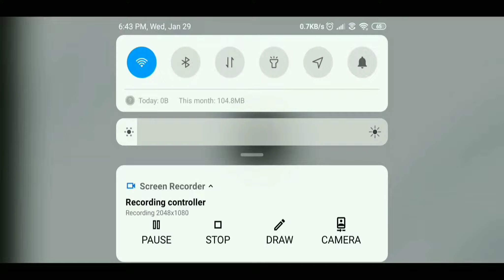[06/02/20] Platinum Patch PES Mobile | Licensed Teams, Official Kits & Logos|Premier League, La Liga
Platinum Patch for PES 2020 Mobile.
Official Fully Licensed Teams Patch for PES 2020 Mobile.

What's New -
Added long sleeves for -
1.Ronaldo
2.Messi
3.Neymar Jr
4.Roberto Firmino
5.Alaba
6.K.Mbappe
7.Kimmich
8.Bernardo silva
9.Lacazette
10.Bale
11.P.Coutinho
12.Dybala
13.Insigne
14.Leroy Sane
15.Son H.M
16.Douglas costa
17.Iago aspas
18.R.Lukaku
19.T.Werner
20.Willian
21.Modric
22.C.Eriksen
23.T.Alacantara
24.Veratti
25.Isco
26.J.Rodriguez
27.Matuidi
28.Fabinho
29.H.Ziyech
30.M.Ozil
31.Henderson
32.Pavard
33.Varane
34.Robertson
35.T.A.Arnold
36.K.Walker
37.C.lenglet
38.J.Sancho
39.F.Valverde
40.J.Brandt

**Do try our new Startscreen Pack.. It's awesome!**

Platinum Patch features -

Premier league, La Liga, Bundesliga, Sky Bet Championship fully licensed.

Official Team Names, Team Kits and Logos.

Real Manager Names (Pep Guardiola, Jurgen Klopp, Diego Simeone, Zinedine Zidane etc.)

Official FIFA Referee Kits.

Licensed Boots and Adidas Goalkeeper Gloves.

All kits in HD Quality.

Correct Commentary Callnames (Commentator will speak Liverpool, Manchester City etc..)

Only 40Mb in size!

No changes to Game UI... No nonsense.. Just pure Experience.

Works for both NO-ROOT and Root!

Enjoy the eFootball PES 2020 mobile with pure realism!

How to install For rooted Users -
Just Copy my patch and paste it to   /data/data/jp.konami.pesam/files/download
Overwrite the existing file.

Credits - Platinum Patch